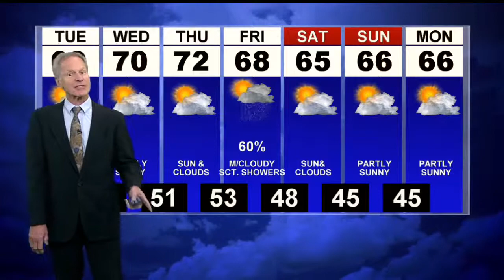Sunny Monday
Warmer for Tuesday